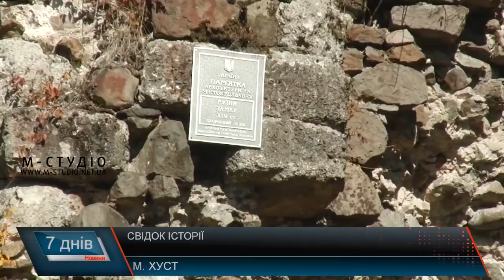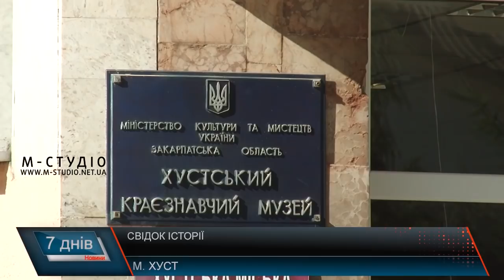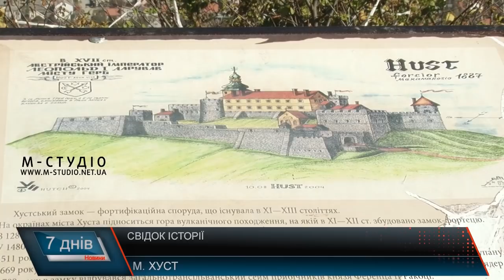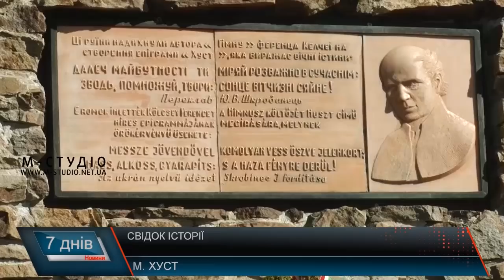Свідок сторії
Хустський замок – візитівка Закарпаття, його руїни  на вершині Замкової гори, що височіє над містом – історична спадщина. На вершині відкриваються дивовижні краєвиди аж до Долини нарцисів, що знаходиться неподалік.  За історичними даними, Хустський замок будували  сотню років, про це свідчать і масивні стіни, які хоч і зруйновані, але не підвладні часу. Земля Замкової гори досі приховує історичні факти минулого, адже розкопок як таких тут не вели. Подбати про історичну спадщину вкрай потрібно, і чим скоріше, тим краще. З цим погоджуються як корінні хустяни, так гості міста.